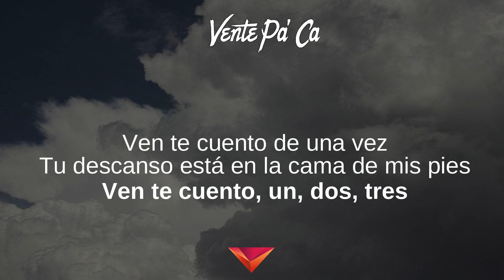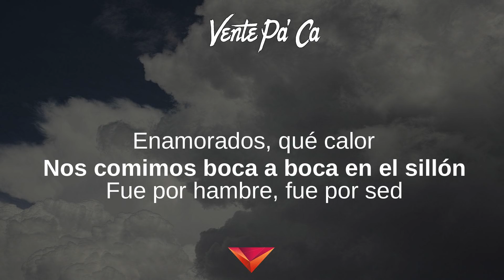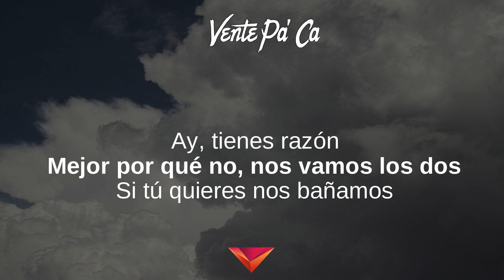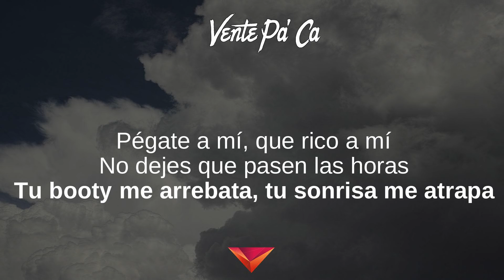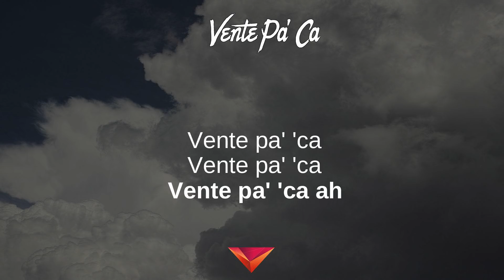Ricky Martin, Maluma - Vente Pa' Ca (Letras)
Vente Pa' Ca (Letras) - Ricky Martin... Live Black & White Tour

Ricky Martin... Live Black & White Tour, MTV Unplugged, Vuelve,
Almas Del Silencio, Música + Alma + Sexo, A Medio Vivir,
Por Arriba Por Abajo, I Don't Care / María Mix, Vuelve

Letras: Vente Pa' Ca
[Letra de "Vente Pa' Ca" ft. Maluma]

[Verso 1: Ricky Martin]
Ven, te cuento de una vez
Tu descanso está en la cama de mis pies
Ven, te cuento un, dos, tres
Mis pasitos son descalzos, sin estrés

[Pre-Estribillo: Ricky Martin]
Dime si hay otro lugar
Para dejar mi corazón (mi corazón)
Ay, tienes razón
Mejor, ¿por qué no nos vamos los dos?

[Estribillo: Ricky Martin]
Si tú quieres nos bañamos
Si tú quieres nos soplamos
Pa’ secarnos lo mojao
Si tu boca quiere beso
Y tu cuerpo quiere de eso, arreglamos
Si tú quieres un atajo y lo quieres por abajo
Yo te llevo bien callao’
Vente pa’ ca
Vente pa’ ca
Vente pa’ ca, ah-auh

[Verso 2: Ricky Martin]
Enamorados, qué calor
Nos comimos boca a boca en el sillón
Fue por hambre, fue por sed
Me bebiste a fondo blanco con tu piel

[Estribillo: Ricky Martin, Maluma]
Vente pa’ ca
Vente pa’ ca

(all right, too right baby

Como baila y me seduce
Y cuando le apagan las luces
Ella se luce y yo se lo hago otra vez (otra vez)
Eh-yeh
Llevo tanto tiempo mirando reaccionar
Dime qué estás esperando baby, no hay demora
Pégate a mí, bien rico a mí
No dejes que pasen las horas (uh-uh)
Tu booty me arrebata
Tu sonrisa me atrapa
Quiero tenerte siempre y no dejarte sola
Esta historia no se acaba
Ven vamos pa’ mi cama
Esta noche tú te enamoras
Dime de una vez
Si es que al lado tuyo yo estaré
Todo lo que pidas te daré

Vente pa’ ca
Vente pa’ ca